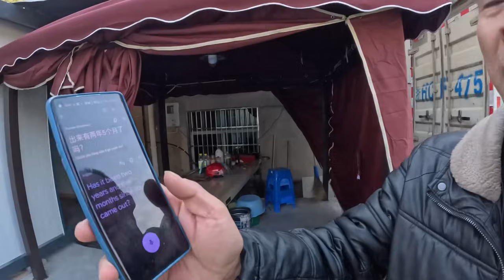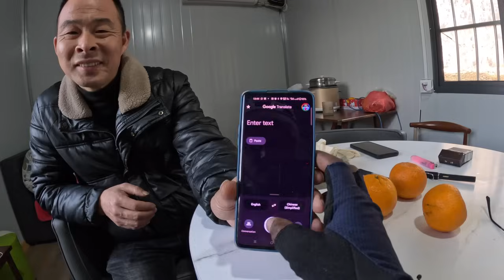Stay with Local China People |వీళ్ల అభిమానానికి నేను ఫిదా | Ranjith On Wheels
Hey everyone, if you're interested in supporting my journey, here's how you can help me out.

 You can contribute to my ride through UPI using the ID ranjithvlogs12@oksbi or 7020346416.

Social Media Manager - Relaxnt Media